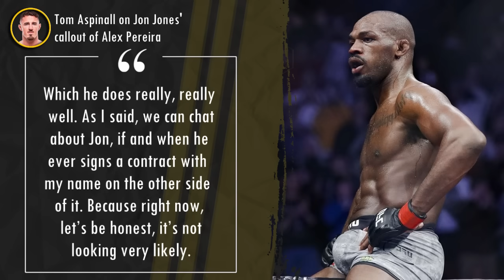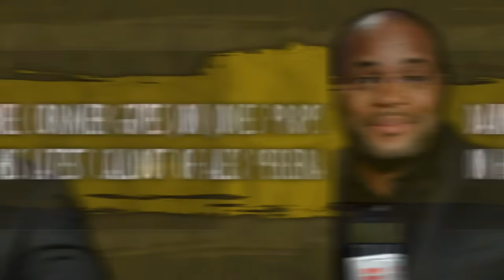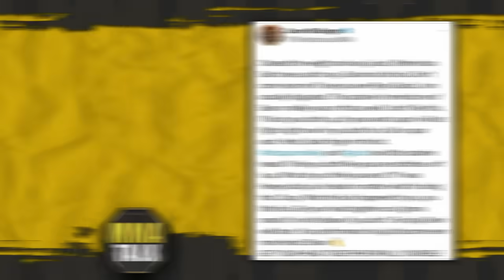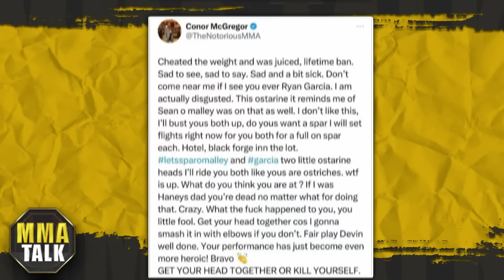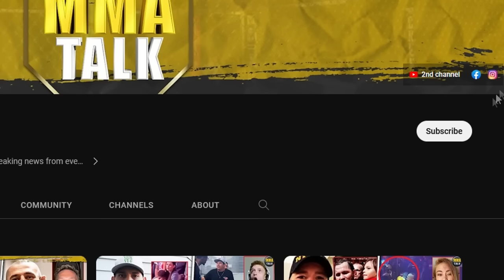Sean O'Malley GOES OFF on Conor McGregor over recent tweet! Aspinall on Jones' callout of Pereira!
MMA news today:

SEAN O'MALLEY FIRES BACK AT CONOR MCGREGOR

DAN HARDY SHARES HIS PREDICTION FOR MCGREGOR VS. CHANDLER

TOM ASPINALL REACTS TO JON JONES' CALLOUT OF ALEX PEREIRA

DANIEL CORMIER GIVES JON JONES PROPS ON HIS LATEST CALLOUT OF ALEX PEREIRA

DEMETRIOUS JOHNSON CRITICIZES ALEXANDRE PANTOJA'S UFC 301 PERFORMANCE

00:00 Demetrious Johnson criticizes Alexandre Pantoja’s UFC 301 performance
02:02 Dan Hardy picks McGregor to beat Chandler
03:54 Tom Aspinall reacts to Jones’ callout of Alex Pereira
04:58 Daniel Cormier gives props to Jon Jones
06:53 Sean O’Malley fires back at Conor McGregor
08:14 TOP 3 mma memes